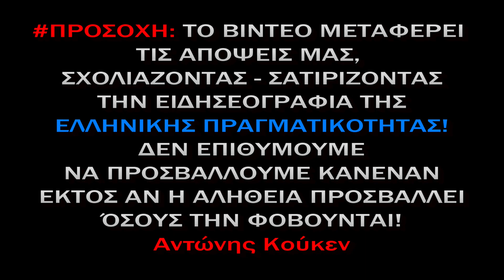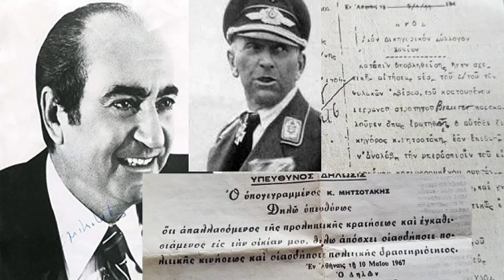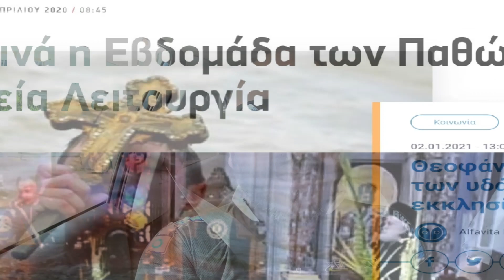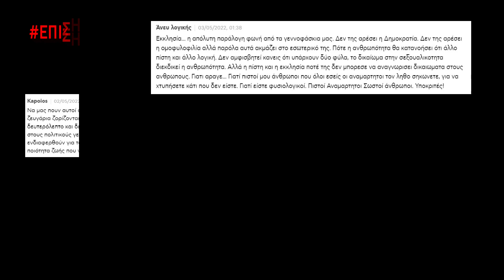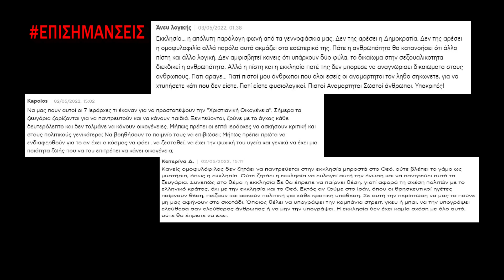Οι ΠΑΠΑΔΕΣ δεν ΘΕΛΟΥΝ να παντρευτώ τον ΑΝΤΡΑ ΜΟΥ!!! 🎀💐👨‍❤️‍👨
Μα τι πράγμα είναι αυτό; Θέλει ο Αντώνης Κούκεν να παντρευτεί τον άνθρωπο που αγαπά και οι παπάδες δεν λένε να τον αφήσουν; Μέχρι και επιστολή διαμαρτυρίας έστειλε το Παπαδαριό, 7 σε αριθμό, στον Υπουργό για να ακυρώσουν τον επικείμενο γάμο αυτό!!! Ευτυχώς όμως θα έχει κουμπάρο τον συστημικό Γιώργο Καπουτζίδη που παίζει παντού, σαν την Ντενίση ένα πράγμα και ίσως να φάμε κουφέτα! Γιατί είναι τρομερό τόσα έξοδα να πάνε τζάμπα; Τόση προετοιμασία για μπονμπονιέρες, κοστούμια, χωράφια για να γίνει η δεξίωση μέσα στα μποστάνια των Τρικάλων!!!